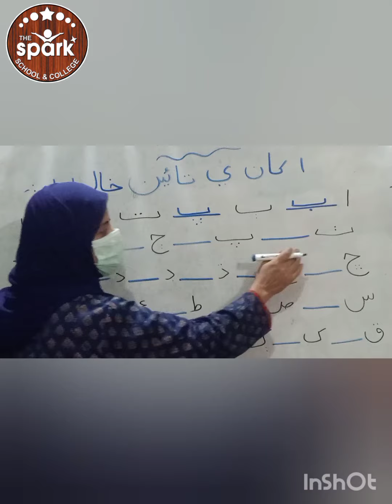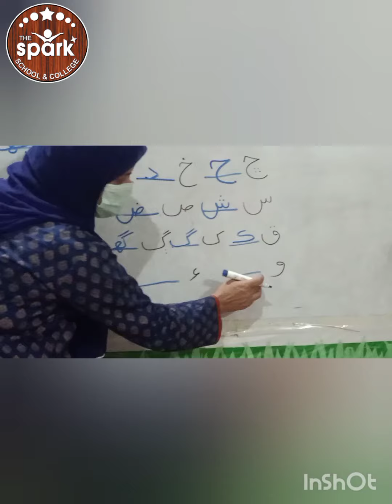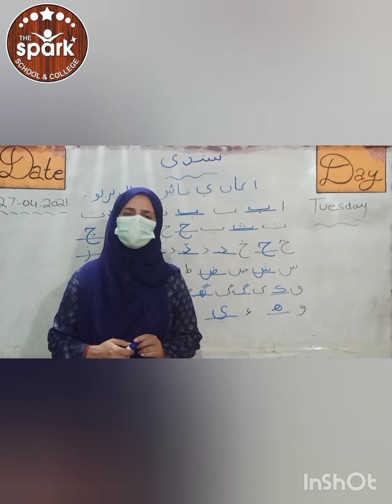Title :khaal bhario Subject: Sindhi Class: one